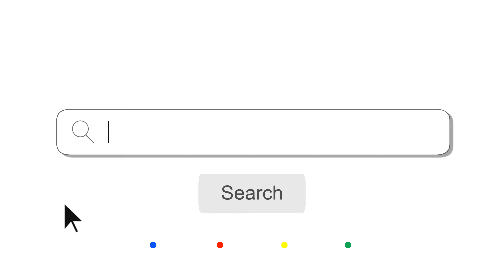Une société à taille humaine!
À l'heure où le marché immobilier évolue constamment, il est essentiel de s'entourer de partenaires flexibles et dédiés pour réussir. Chez Virtual Visit Pro, nous sommes fiers de vous offrir une approche différente, axée sur la proximité et la qualité.

1. La taille humaine qui fait la différence :
Nous sommes une petite société, composée de seulement deux managers. Cela signifie que vous bénéficiez d'une attention personnelle, d'une communication directe, et d'une compréhension approfondie de vos besoins spécifiques. Contrairement aux grandes entreprises, vous n'êtes pas un simple numéro pour nous, mais un partenaire précieux.

2. Présents sur le terrain :
Nous ne nous contentons pas de gérer votre dossier depuis un bureau. Nous nous rendons sur le terrain pour réaliser les reportages. Cette présence physique garantit une qualité inégalée, une connaissance approfondie de chaque propriété, et une réactivité immédiate pour répondre à vos besoins.

Vous payez uniquement pour les services dont vous avez besoin, quand vous en avez besoin. Plus de frais mensuels inutiles.

4. Qualité avant tout :
Nous sommes obsédés par la qualité de notre travail. Chaque reportage que nous produisons est le reflet de notre engagement envers l'excellence. Vous pouvez compter sur des photographies et des vidéos immobilières de haute qualité qui captiveront vos clients.

5. Une relation de confiance :
La confiance est au cœur de notre partenariat. Nous sommes dévoués à établir une relation solide et durable avec chaque agence immobilière que nous servons. Vous pouvez compter sur notre intégrité et notre engagement à chaque étape du processus.

Chez Virtual visit Pro, nous croyons en la force d'une approche personnalisée et dédiée. Laissez-nous être votre partenaire privilégié pour tous vos besoins en reportages immobiliers. Contactez-nous dès aujourd'hui pour discuter de la manière dont nous pouvons contribuer au succès de votre agence.
Faites le choix de la proximité, de la qualité et de la confiance.